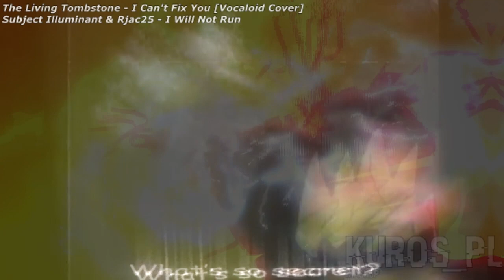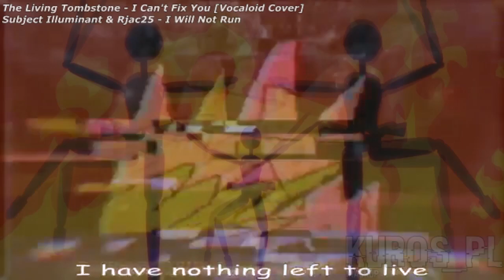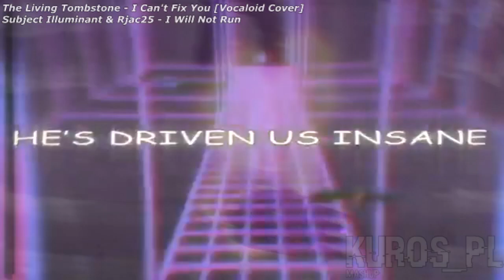I Will Not Fix You MASHUP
Kuros_PL #1210